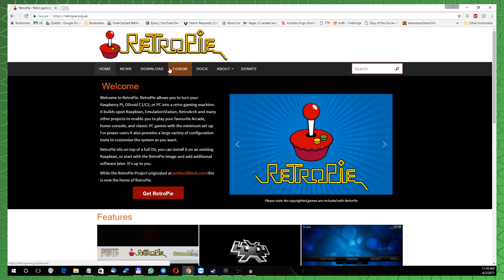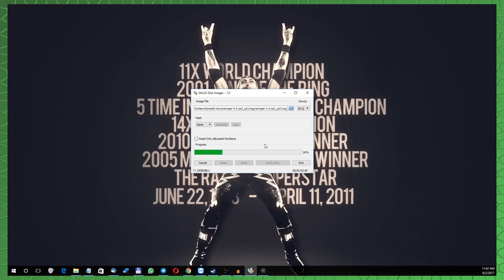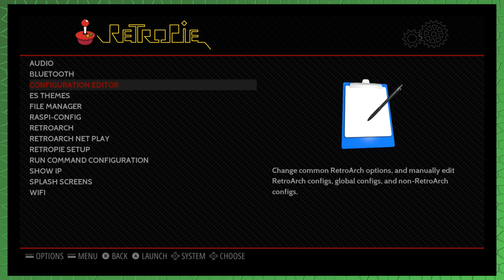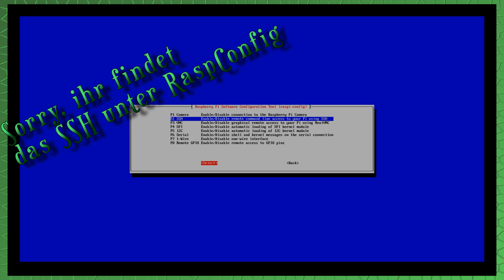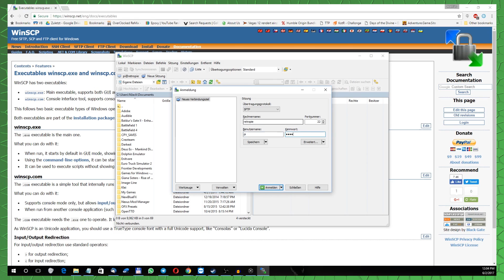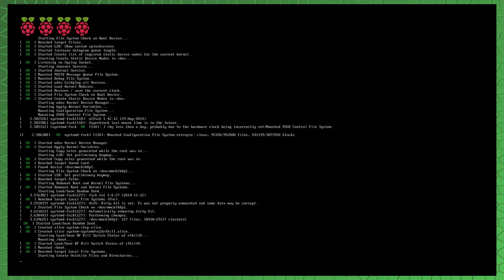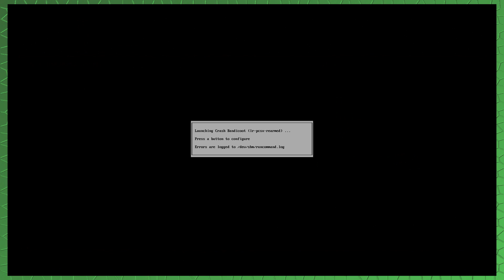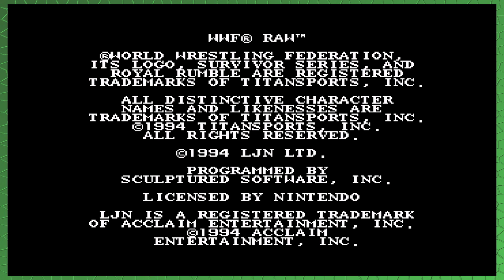RetroPie Installation Schritt für Schritt - Retro Gaming mit dem Raspberry Pie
Hier erfahrt ihr in einer detaillierten Schritt für Schritt Erklärung, wie ihr das Betriebssystem Retro Pie installiert und einrichtet. Auch wie ihr Roms auf das System installieren könnt wird euch erklärt.